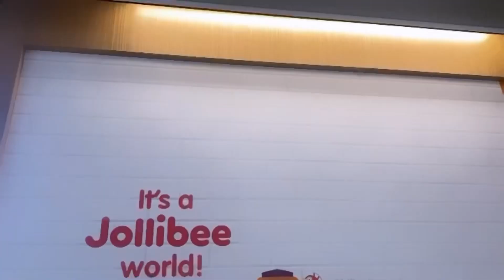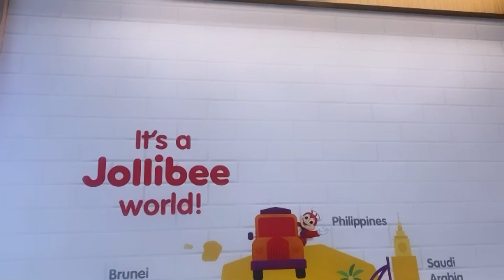MUKBANG DI AMERIKA , AYAM JOLLIBEE!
MUKBANG TIME!!✨

Hi my name is Catherine Elshad and my husband is Sal. This is our BTS video before we got married. Still plenty more that I haven’t share yet. Now I live in USA with my husband and I will share my activities with you guys. Let’s be friend🖐🏻☺️

Husband’s ig : @fsal.sf